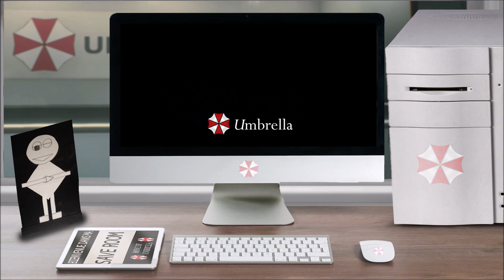Lore – Bob – Resident Evil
Vous avez ouvert le fichier ''Lore – Bob – Resident Evil'', bon visionnage.